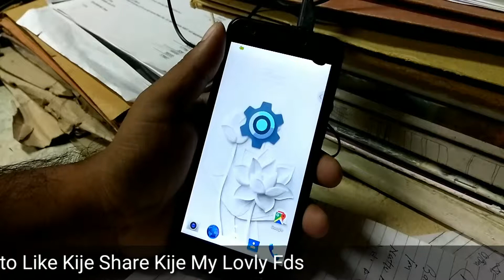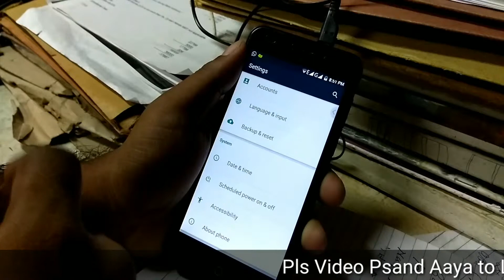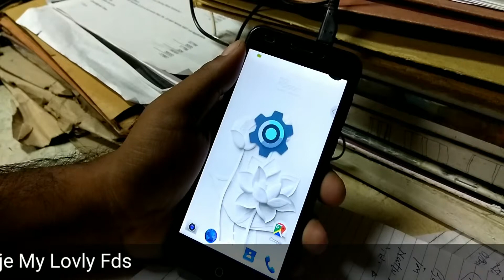How to Turn off Developer Options one click by social technical, Hindi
Socialtechnical
social technical